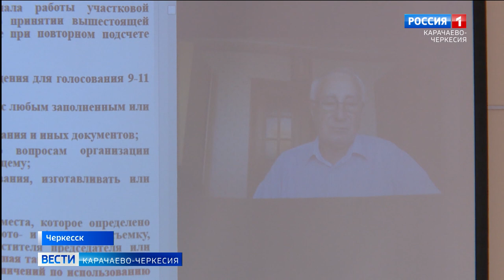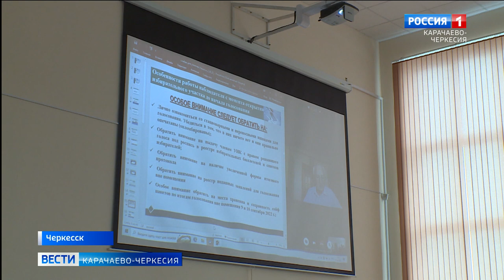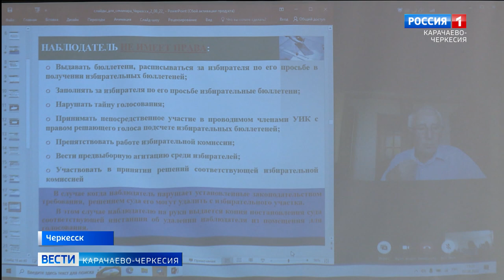Общественная палата приступила к обучению наблюдателей за предстоящими выборами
Общественная палата Карачаево-Черкесии приступила к обучению 104 наблюдателей за предстоящими выборами депутатов. Как проходит обучение на семинарах, каким должен быть общественный наблюдатель и для чего нужен мониторинг?